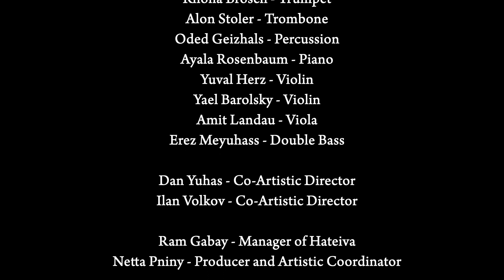Season 22-23 # Discoveries 1 # Lied in Fall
Ilan Volkov - Conductor
Hillel Zori - Cello

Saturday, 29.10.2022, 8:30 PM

Anton Webern - 6 pieces op. 6 for ensemble
Sarit Shley Zondiner - Shoudu
Hans Abrahamsen - Lied in Fall for cello and ensemble
Carola Bauckholt - Schlammflocke II
The Israel Contemporary Players:
Ruth Ron – Flute
Richard Paley - Bassoon
Tomer Ornan – Clarinet
Rhona Brosch - Trumpet
Alon Stoler – Trombone
Oded Geizhals -  Percussion
Ayala Rosenbaum - Piano
Yael Barolsky – Violin
Amit Landau - Viola
Ella Toovy - Cello
Erez Meyuhass - DoubleBass

Dan Yuhas - Co-Artistic Director
Ilan Volkov - Co-Artistic Director

David Louria - Recording and Mix Engineer
Dror Heller - Filming
Maayan Franco - Editing